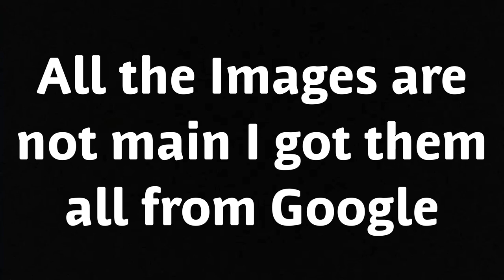The loth wolves of Star Wars rebels